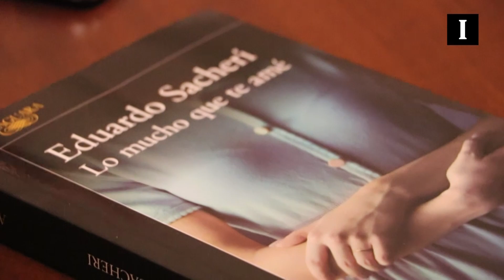Entrevista a Eduardo Sacheri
Platicamos con el escritor Eduardo Sacheri, mira lo que nos trae de nuevo en el mundo de las letras.